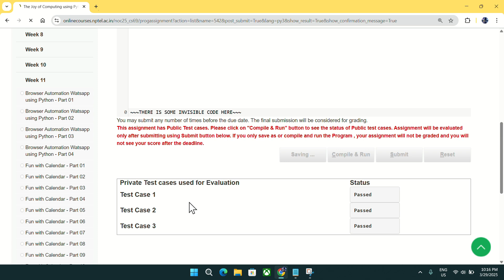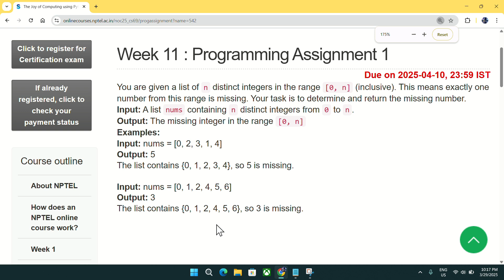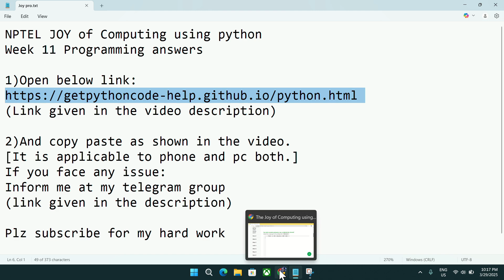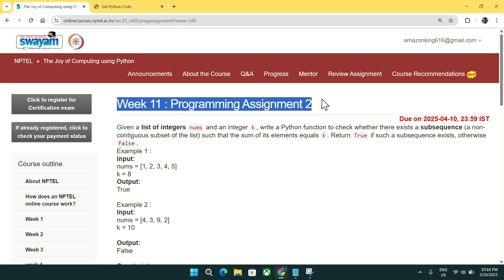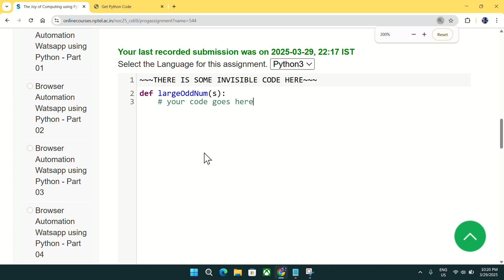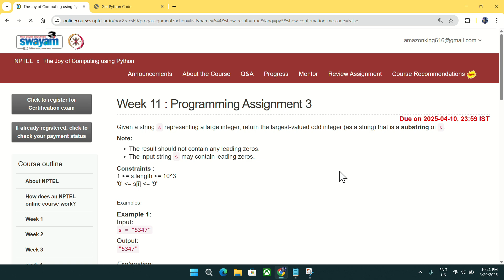NPTEL The Joy of Computing using python week 11 all 3 programming assignment answer with code link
Python

5.GET FREE PYTHON CERTIFICATE IN JUST 4 MINUTES FROM COURSERA(SUBMIT 1 QUIZ OF THIS COURSE TO GET IT )

Machine Learning

C Programming

Java